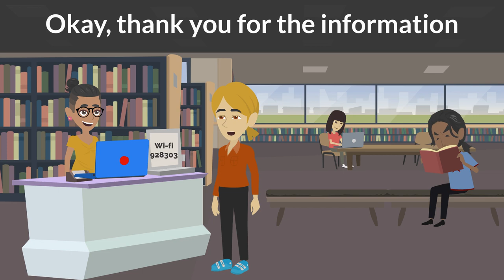📙 At the library reception | Learn english conversation | animated stories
📙 Libro Inglés fluido APRENDE INGLÉS COMO NUNCA

Si aún no lo has visto, no esperes mas 😁